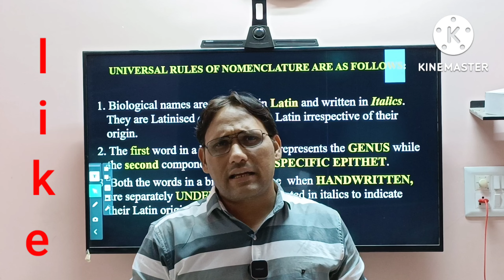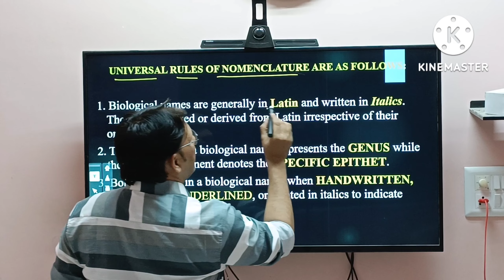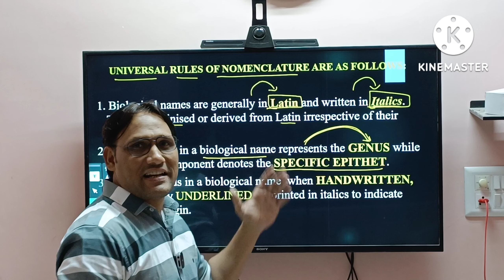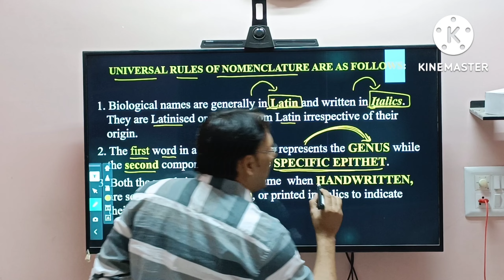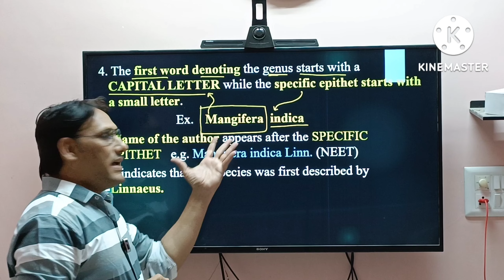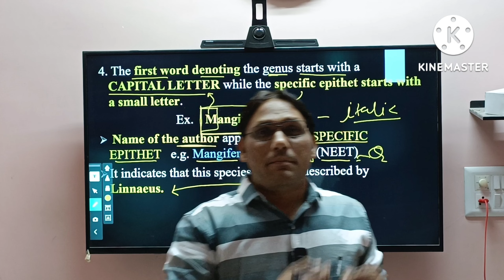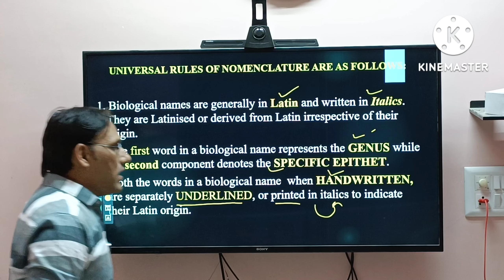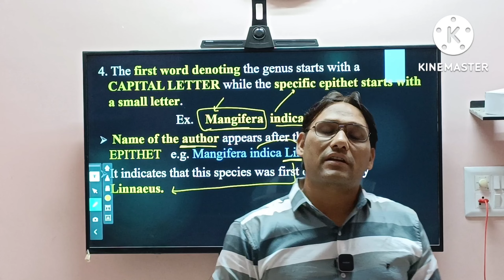L-9||THE LIVING WORLD|HOW TO PREPARE NOMENCLATURE RULES#nomenclature#mdsirbiology#neet#biology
universal rules of nomenclature#mdsirbiology